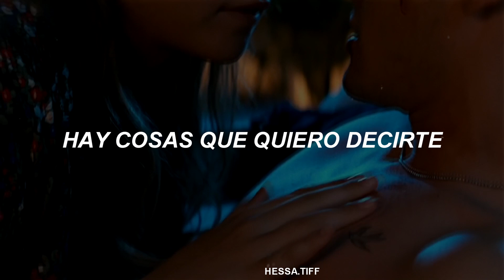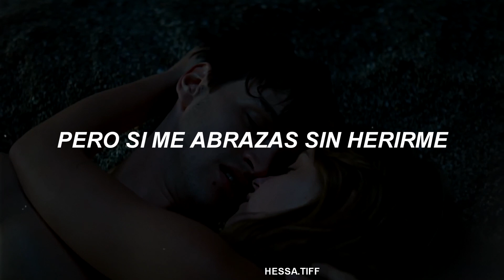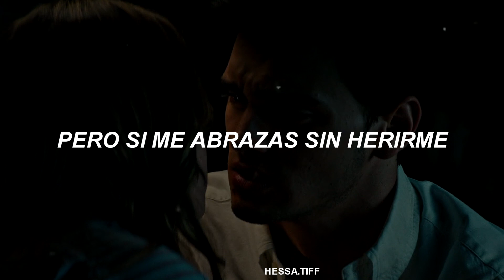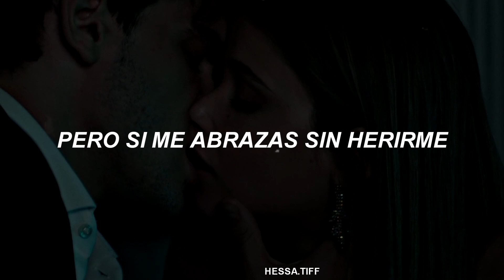𝗖𝗜𝗡𝗡𝗔𝗠𝗢𝗡 𝗚𝗜𝗥𝗟 - 𝗟𝗔𝗡𝗔 𝗗𝗘𝗟 𝗥𝗘𝗬 ( 𝗧𝗥𝗔𝗗𝗨𝗖𝗖𝗜Ó𝗡 𝗘𝗦𝗣𝗔Ñ𝗢𝗟 ) 𝗡𝗢𝗔𝗛& 𝗡𝗜𝗖𝗞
𝙀𝙎𝙋𝙀𝙍Ó 𝙌𝙐𝙀 𝙏𝙀 𝙂𝙐𝙎𝙏𝙀"

𝘾𝘼𝙉𝘾𝙄Ó𝙉 : Cinnamon Girl
Artista : Lana del Rey
Película : Culpa Mía. (Disponible en amazon prime)
Dale apoyo a cada vídeo, sería una gran ayuda de tu parte ❤️🥰

* 𝗖𝗢𝗠𝗣𝗔𝗥𝗧𝗘. ⬇️⬇️

𝗡𝗢 𝗢𝗟𝗩𝗜𝗗𝗘𝗦 𝗘𝗡 𝗗𝗔𝗥𝗟𝗘 𝗟𝗜𝗞𝗘 𝗔 É𝗦𝗧𝗘 𝗬 𝗔 𝗟𝗢𝗦 𝗗𝗘𝗠Á𝗦 𝗩Í𝗗𝗘𝗢𝗦 𝗔𝗡𝗧𝗘𝗥𝗜𝗢𝗥𝗘𝗦 🙃💚
𝗔𝗗𝗘𝗠Á𝗦 𝗦𝗜 𝗧𝗘 𝗚𝗨𝗦𝗧𝗔𝗥Í𝗔 𝗖𝗢𝗠𝗣𝗔𝗥𝗧𝗜𝗥 𝗠𝗜 𝗖𝗔𝗡𝗔𝗟, 𝗧𝗘 𝗔𝗚𝗥𝗔𝗗𝗘𝗖𝗘𝗥Í𝗔 𝗣𝗢𝗥 𝗟𝗔 𝗔𝗬𝗨𝗗𝗔 ✨🥰

𝗔𝗧𝗧: 𝗛𝗘𝗦𝗦𝗔.𝗧𝗜𝗙𝗙

𝗗𝗜𝗦𝗙𝗥Ú𝗧𝗔𝗟𝗢